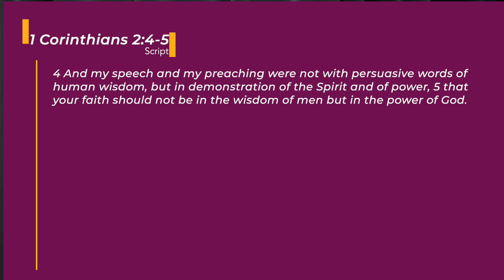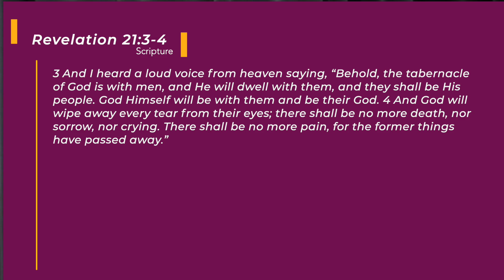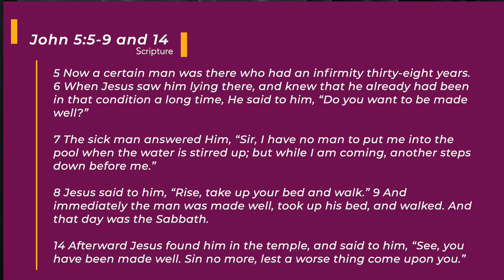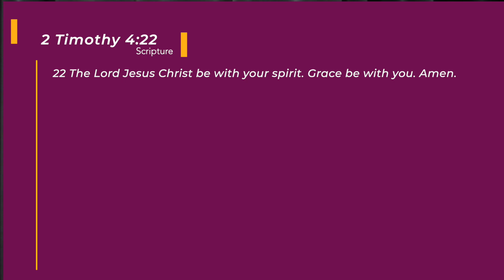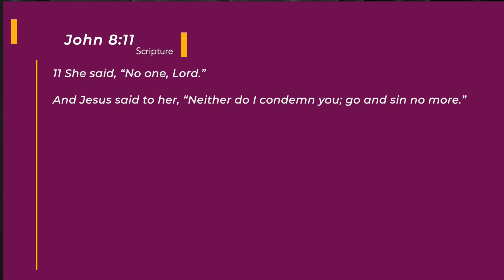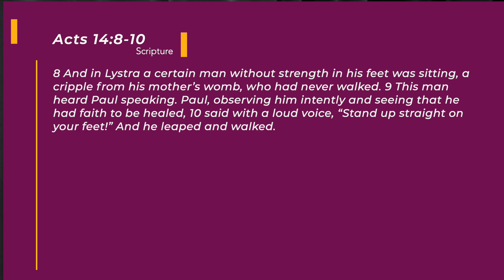Have Confidence In Christ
Bishop Larry H. Jordan, Sr.
Thank you for joining us at The Believers Worship Center where we are Moving People In The Right

Facebook.com/TheBelieversWorshipCenterInc

Music produced by worshiptracksandbeats